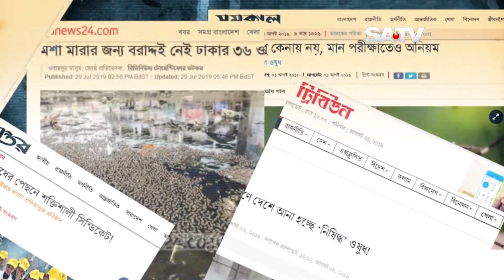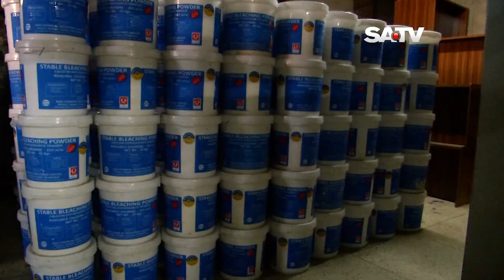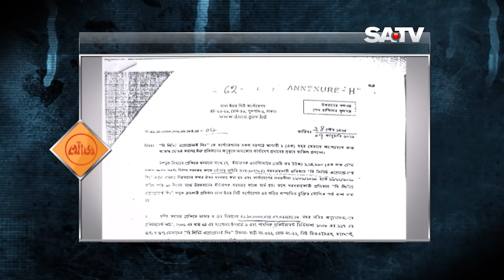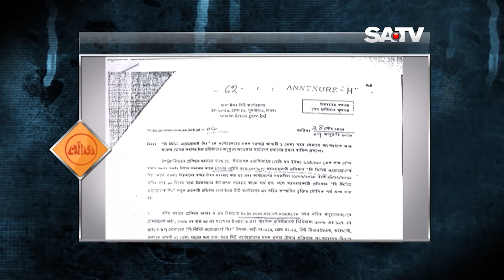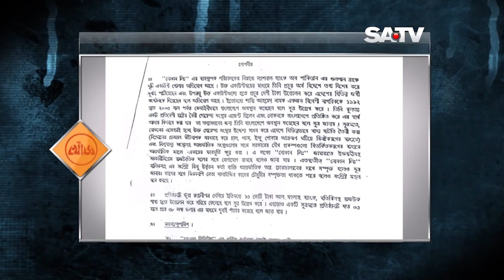উত্তর সিটির বাতিল মশার ওষুধ ব্যবহার হতো দক্ষিণে | KHOJ | DENGUE | CRIME SHOW | SATV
উত্তর সিটির বাতিল মশার ওষুধ ব্যবহার হতো দক্ষিণে

SA TV Location:
Bangladesh